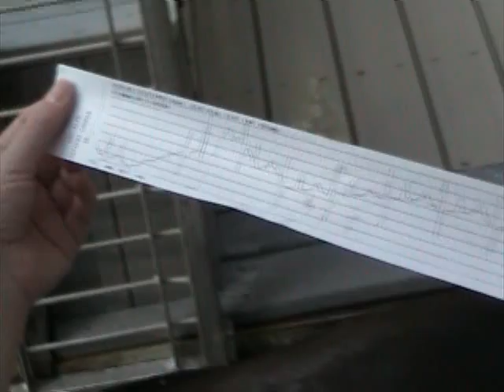Deano the sea lion prepares for cataract surgery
Houston Zoo veterinarians, sea lion keepers and veterinary ophthalmology and anesthesia specialists are preparing for a delicate surgical procedure  cataract removal surgery for Deano the Zoos 25 year old California sea lion.

Deanos cataract surgery will require general anesthesia.  From the results of pre-operative exams and tests, Deano appears to be in good health.  His advanced age presents risks and concerns for a surgical procedure necessary to improve his quality of life.  Houston Zoo veterinarians, sea lion keepers and specialists have been preparing Deano for the procedure for several weeks.

Deanos pre-surgical preparation is similar to what a human patient might undergo prior to a surgical procedure  preliminary blood work, an electrocardiogram (ECG), and visits to the Zoo clinic to familiarize him with the environment where the procedure will be performed as well as some of the anesthesia equipment that will be used.

Deano displayed an existing condition in his left eye upon his arrival a year ago at the Houston Zoo.   When the left lens luxated (detached) Deanos caretakers, Houston Zoo veterinarians and veterinary eye specialists began making plans for surgery.  With the recent luxation (detachment of the lens) in his right eye, the time table for Deanos surgery was advanced because of quality of life concerns.